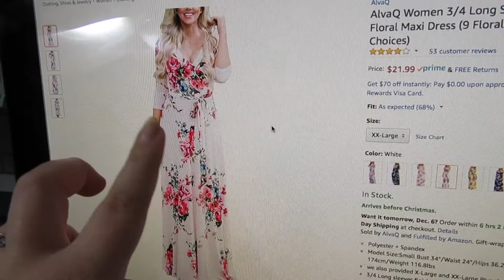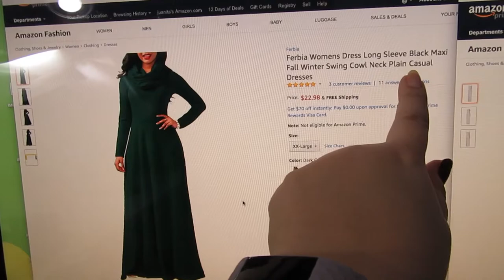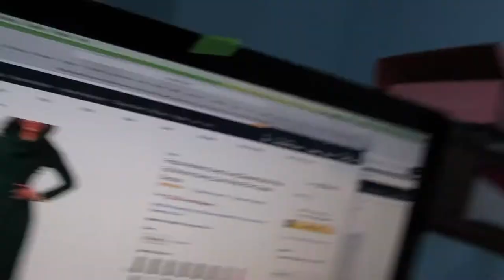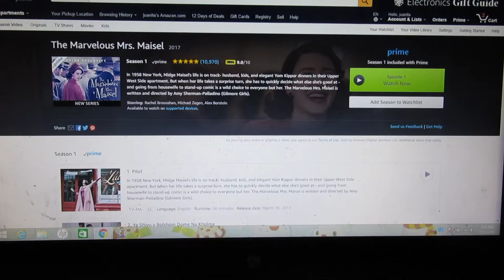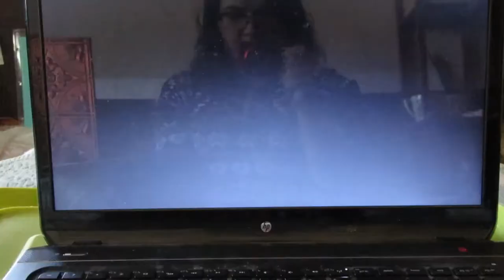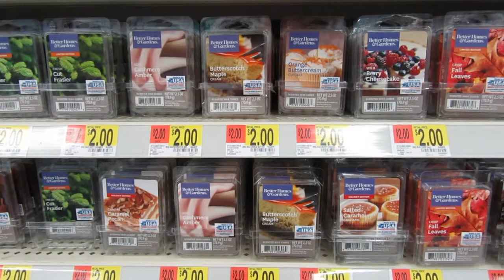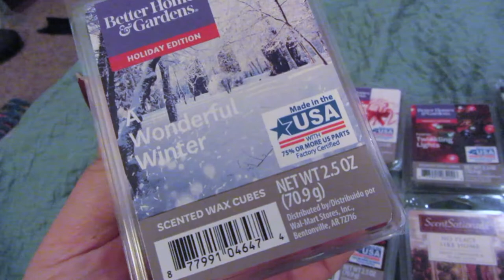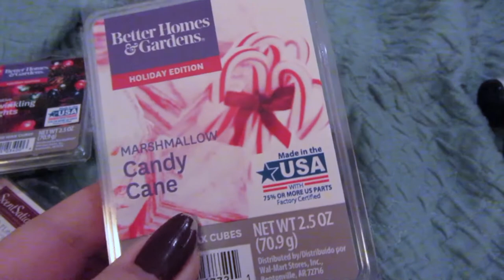Polished For Days Unboxing! ~ Vlogmas Dec. 6, 2017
Hey Buddies!! I finally opened my black friday order from Polished for Days!!!

bonitajuanita
Madison, WI
53744

Lets get together…yeah yeah yeah yeah

INSTAGRAM (NAILS): bonitajuanita2
INSTAGRAM (PLANNERS): bonitajuanitaplans